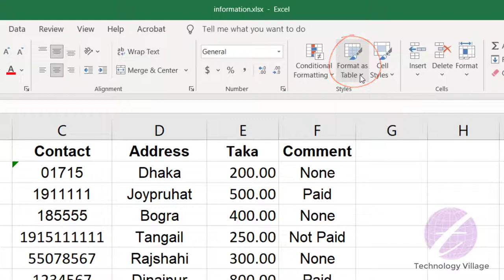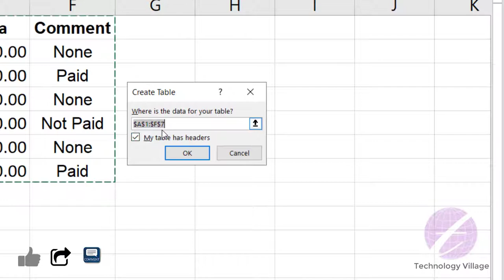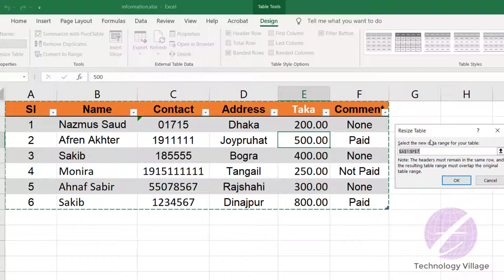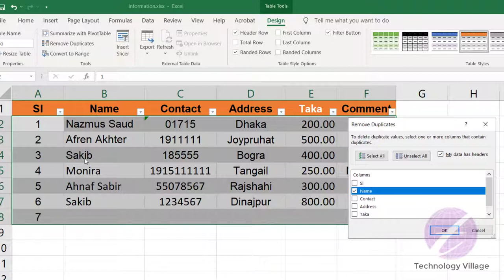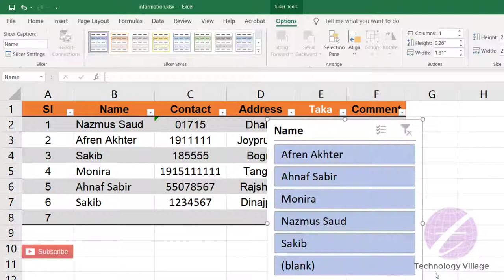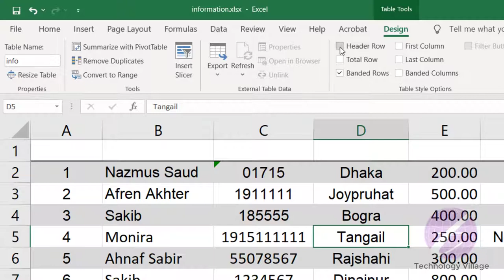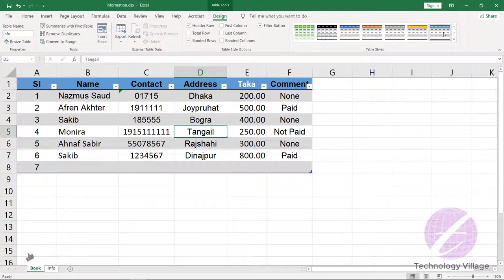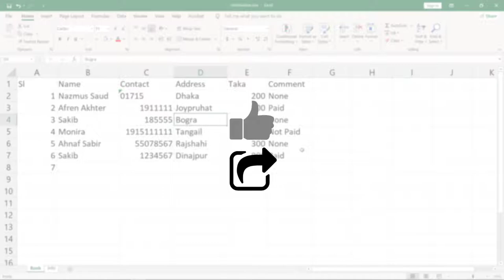Excel Format as Table & Cell Style in Excel | MS Excel Tutorial Bangla 2016 | এক্সেল টিউটোরিয়াল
This video describe about excel format as table & cell style in excel. This is MS Excel Tutorial Bangla 2016. You can know how to create a table in excel and how to remove format as table in excel. This is excel table tutorial bangla and it's describe excel cell styles, remove duplicates in excel, convert table to cell range excel, convert cell to table excel, slicer in excel, excel cell format, cell design in excel, excel table formatting etc. You can also learn how to use slicer in excel.

এই এম এস এক্সেল টিউটোরিয়াল এ দেখানো হয়েছে কিভাবে এক্সেলের Format as Table এবং Cell Style অপশন ব্যবহার করবেন।

table style in excel, excel table formatting, what is format as table in excel, table style in excel 2019, change table style in excel.